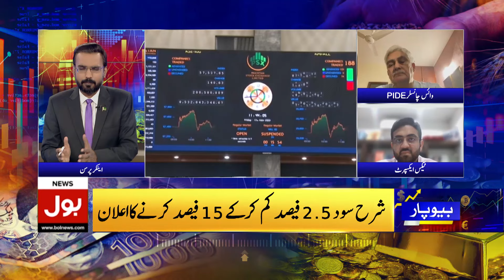Why FBR faced huge shortfall? | Vice Chancellor PIDE big revelations | BOLBeopar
FBR faces a shortfall of Rs 91 billion | land prices increase 80%?